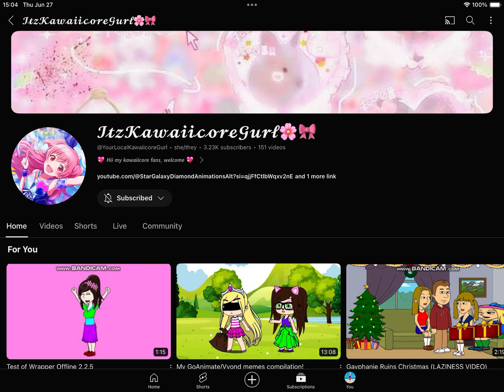Happy 15th Birthday @MoondustLuna!